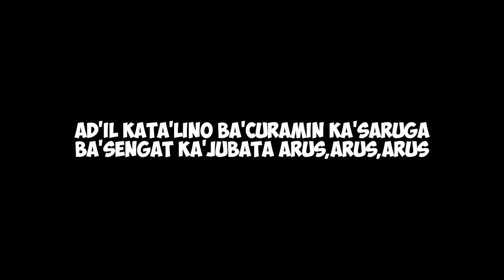BERITA TERBARU||PANGLIMA JILAH•EXPLORE KALIMANTAN~KERAMAT GERNIS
BERITA TERBARU

PANGLIMA JILAH EXPLORE TOUR PEDALAMAN KALIMANTAN,KERAMAT GERNIS POHON BESAR BERSAMA PASUKAN TARIU BORNEO BANGKULE RAJAKNG,KALIMANTAN BARAT...

salam tabe pahari.